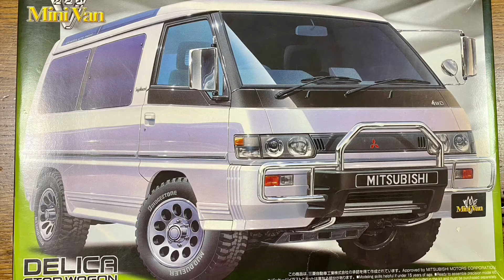三菱デリカ STAR WAGON 4WD SUPER EXCEED (AOSHIMA 1:24)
アオシマ1//24のプラモデルです。缶スプレー多用で実質3日で完成。塗り分けなんかにちょっと手抜き感が・・
デリカらしい場所ってことで野外で撮ってみました。本来なら黒のグリルを間違って白に塗っちゃったら、それだけでデリカに見えなくなった気がします(^^)

内装はグレー指定でしたが、サルーンなのでベージュベースにしてしまいました。でもスモークガラスにしていないのでただのバンみたいになってます。
BGMはDOVA SYDROMEより、Cats Survival」by Anonymentを使わせていただきました。